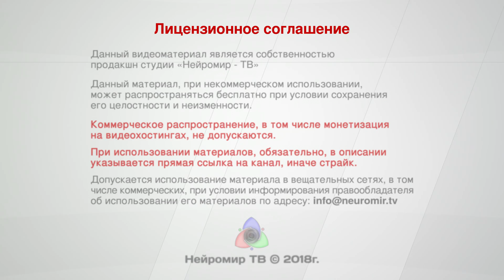Культура и совесть против компьютеров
Г.Г.Малинецкий щ вредности компьютерных технологий и их бесполезности в экономике. помощь каналу